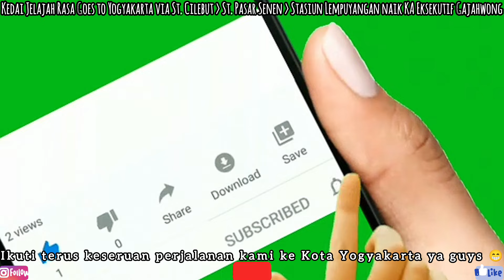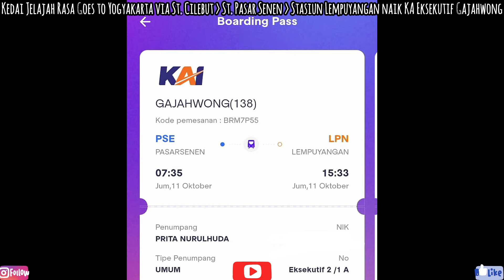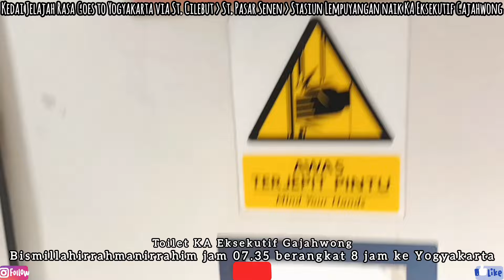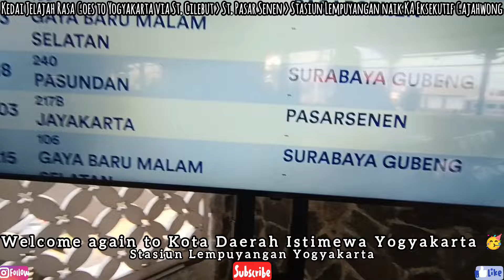Backpacker KA Eksekutif GAJAHWONG Yogyakarta Stasiun Pasar Senen Lempuyangan No Bengawan & Panoramic